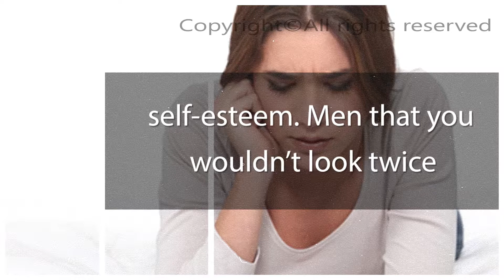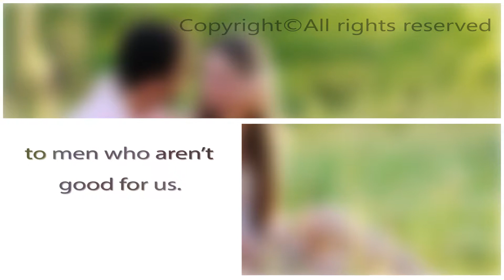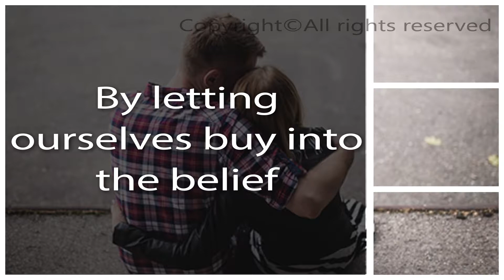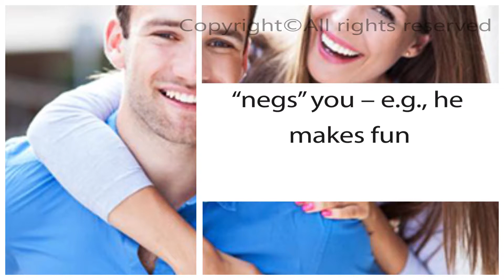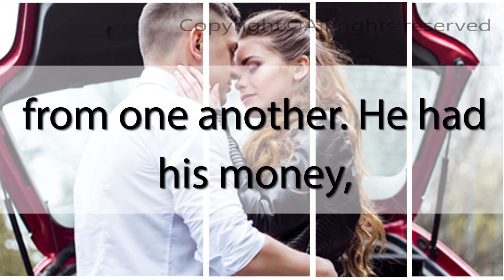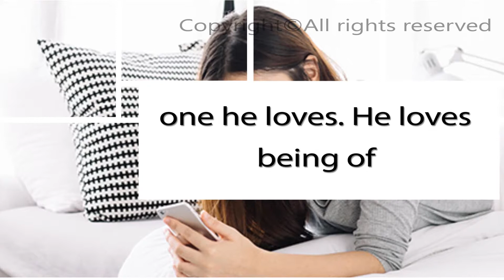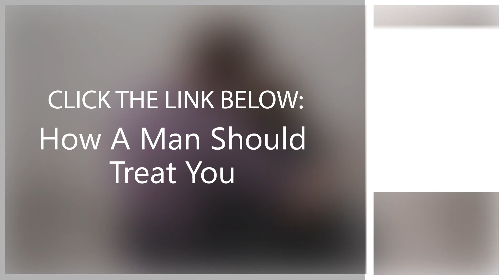How A Man Should Treat You💝